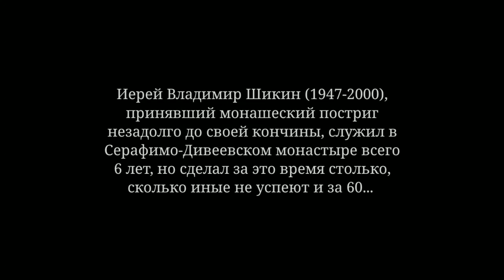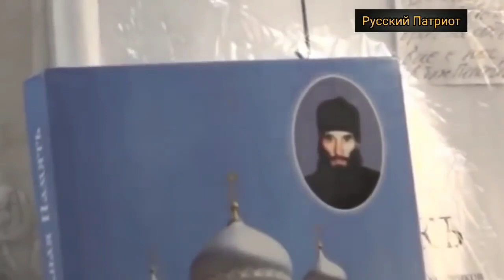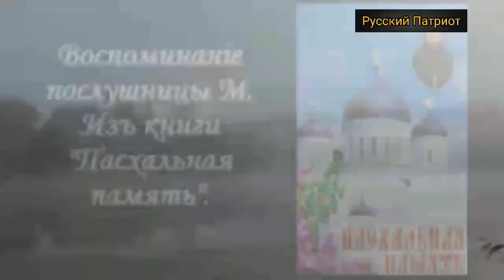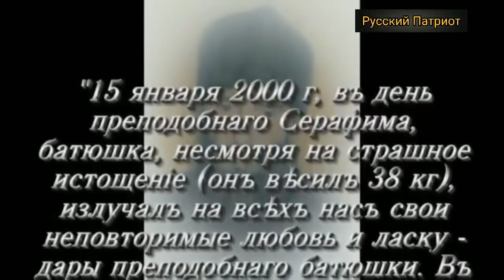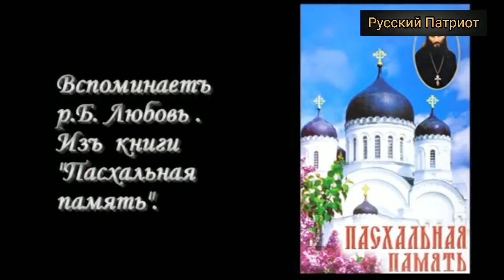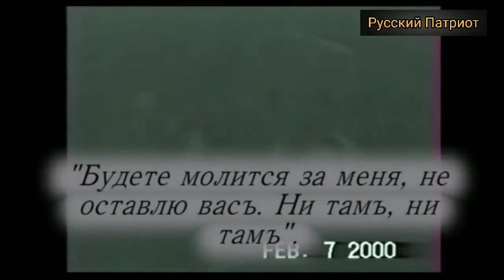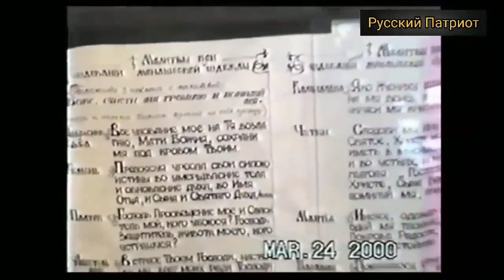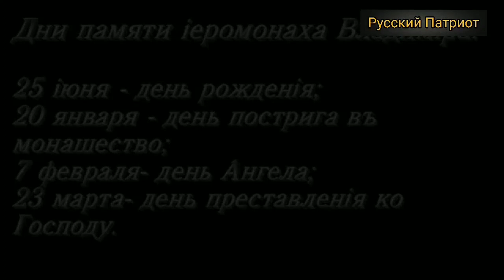Фильм об отце Владимире Шикине. Пасхальная память. Две части